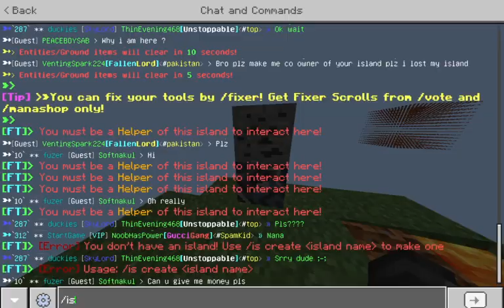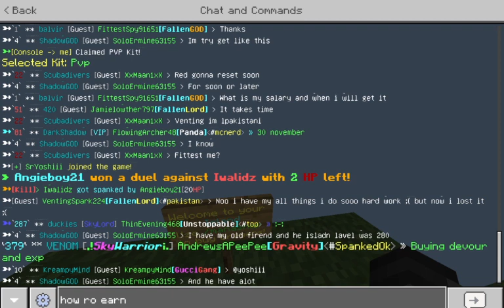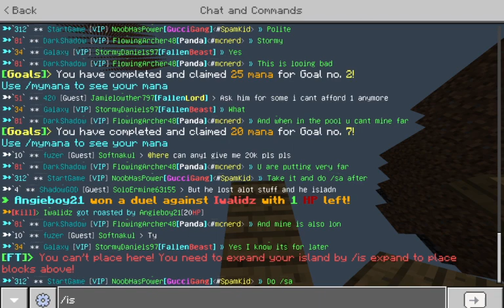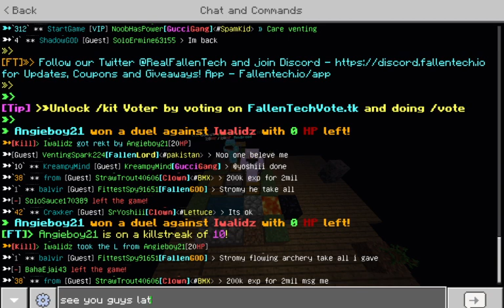I JOINED FALLENTECH SKYBLOCK SERVER l MIND BLOWN l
IF YOU LIKE MY CONTENT AND WANT TO SUPPORT ALL
YOU GOTTA DO IS
THEN I WILL BE KNOW THAT YOU GUYS ARE LOVING MY VIDEO
IT LIKE GOAL FOR EVERY YOUTUBER